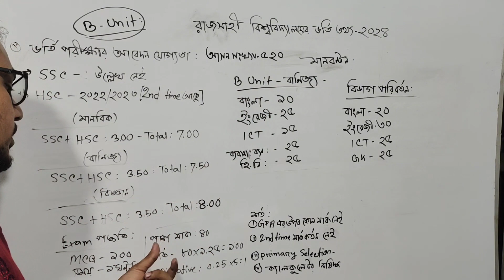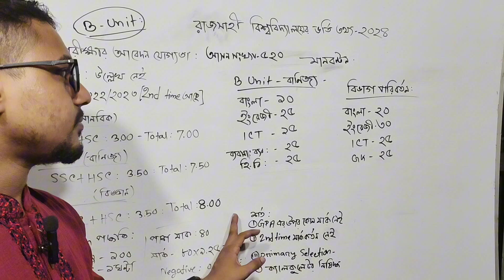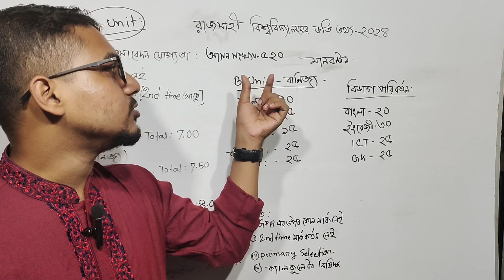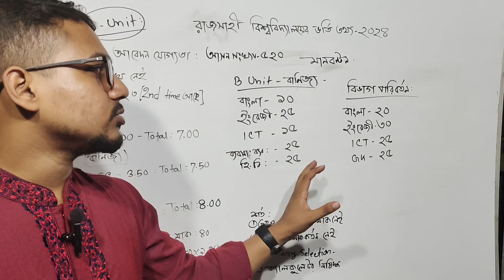রাজশাহী বিশ্ববিদ্যালয়ের খ ইউনিটের আবেদন যোগ্য তা ও মানবন্টন ২০২৪। রাবি B unit মানবন্টন ২০২৪।